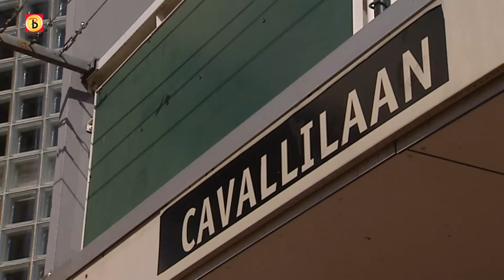Zaak dode peuter Cheyenne: zes jaar celstraf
- Farionne K., de 22-jarige ex-vriendin van de moeder van peuter Cheyenne, heeft vrijdagmiddag een celstraf van zes jaar gekregen. Zij wordt verantwoordelijk gehouden voor de zware mishandeling van de peuter in april 2010, met de dood als gevolg. Dat gebeurde op een feestje in Eindhoven.